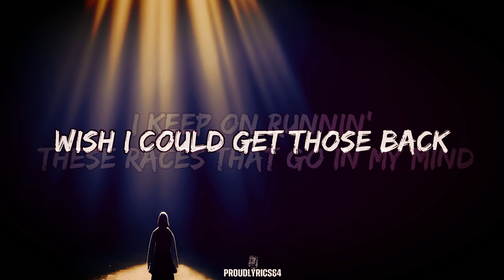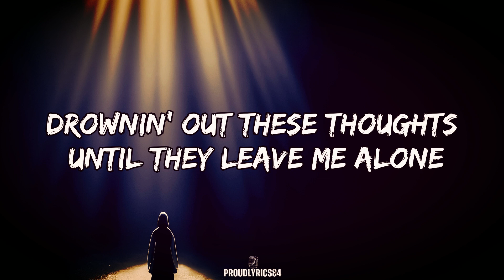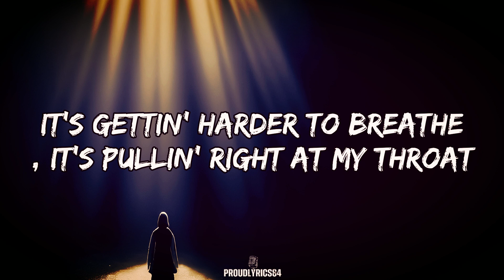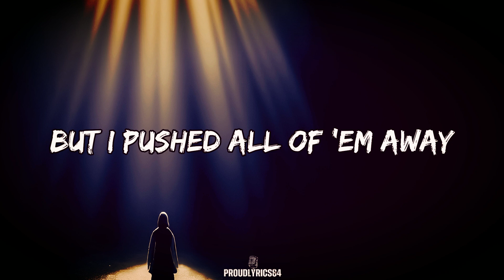Dax - Depression (Lyrics)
If any producer or label has an issue with this lyric video, please get in contact with me, and I will delete it immediately!

LYRICS: 🎤
I can't find myself
I get lost inside my brain
I think I might need help, mm
But I pushed all of 'em away
I took the cards they dealt
And there's nothin' I can change
So, when I'm by myself
I just pray for brighter days
Sometimes I sit, and I reminisce 'bout the good times
Wish I could get those back
I keep on runnin' these races that go in my mind
And they go on these tracks
I'm not ready to erase all my memories
Hmm, I fight depression and I let it get the best of me
Now there's nowhere to run, nowhere to go
Look around, there's liquor bottles all on the floor
Fillin' up the space inside my heart and my home
Drownin' out these thoughts until they leave me alone
Think I might need help
These thoughts are drainin' all my energy
I try to tell 'em to God, they said, "I'm goin' insane"
And then they recommended therapy
And I go and talk to a man who's gettin' paid to explain
He started sayin' that the chemical imbalance is the reason that my brain
Ain't connectin' to accomplishments associated with movin' on
All in life and passive things in life, my heart cannot contain
So that happiness won't sustain
And he read me my options
He said, "Here goes a pill, only take two, eat a meal"
And they don't know how I feel
I can't find myself (I can't find myself)
Think I might need help (think I might need help)
I took the cards they dealt (took the cards they dealt)
So, when I'm by myself (when I'm by myself)
Should I drown all these thoughts, or should I leave 'em to float?
I've got all of my flaws livin' inside of this boat
I've been anchored in pain, the weight is makin' me choke
It's gettin' harder to breathe, it's pullin' right at my throat
I've been hopin' for change, but don't know how to restart
They say you ain't a man when you're exposin' your heart
Then they say you insane until it tears you apart
And then it cuts you so deep, and they can tell by the scars
We can only see change when we accept who we are
Try to run from the shame, and you will never get far
Don't you bottle the pain and live your life in the dark
You're meant to break from those chains and shine as bright as a star
Don't you ever tell yourself that your depression
Is the reason you won't make it or that happiness is not in your cards
With our God, you can beat all the odds
Keep your faith, and you'll never be lost and say
Think I might need help (I think I might need help)
But I pushed all of 'em away (I pushed all of them away)